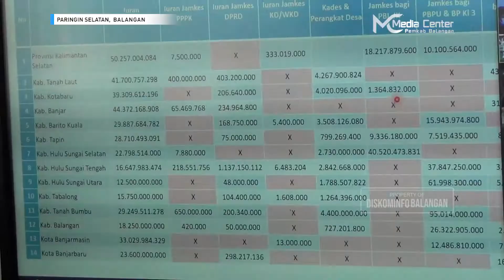Pemkab Balangan Ikuti Evaluasi Progres Penganggaran Iuran Jamkesnas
Pemerintah Kabupaten Balangan Bersama BPJS Ikuti Evaluasi Progres Penganggaran Iuran Jamkesnas Melalui Video Conference, Bertempat di Ruang Rapat Bupati Balangan, Jumat (29/01/2021).